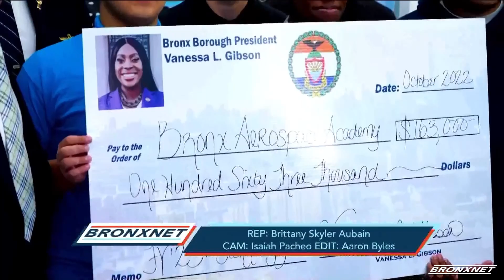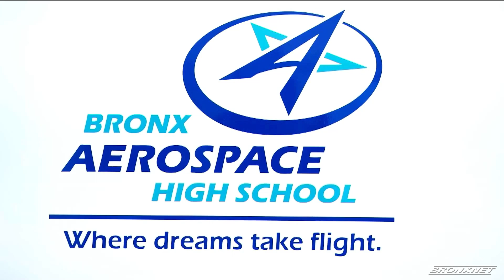Bronx Updates | OPEN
Host Daren Jaime shares the latest news in our borough including the Get Stuff Clean Initiative and how Bronx representatives are fighting for tech equity.